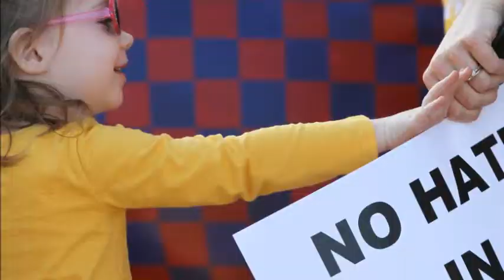Demonstration against Kris Kobach's lecture at Kansas University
This story was made for the The University Daily Kansan newspaper
Spring 2011.